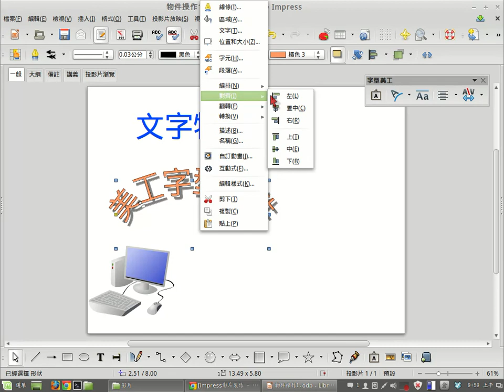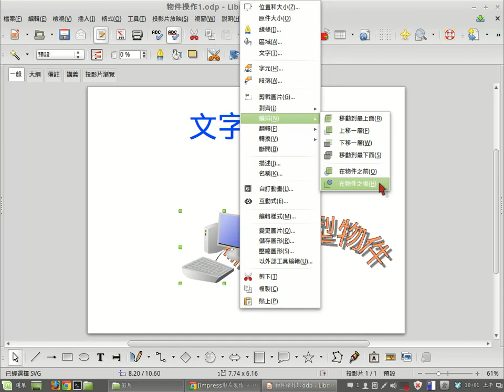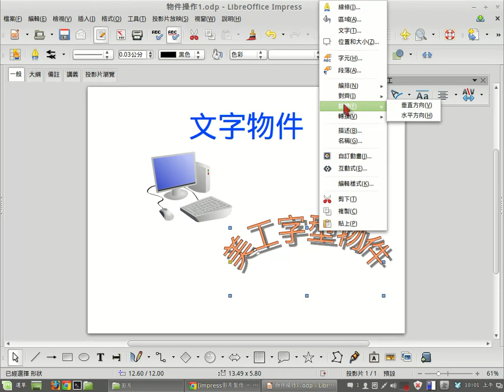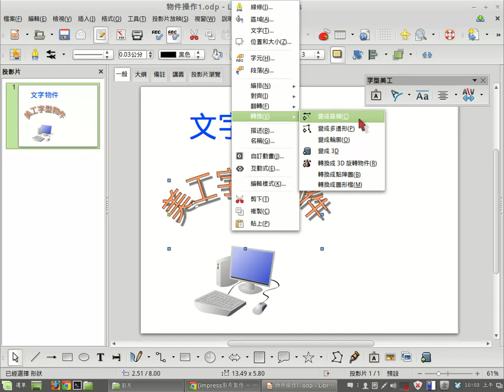Impress 物件操作3 -物作的編排、對齊、翻轉和轉換